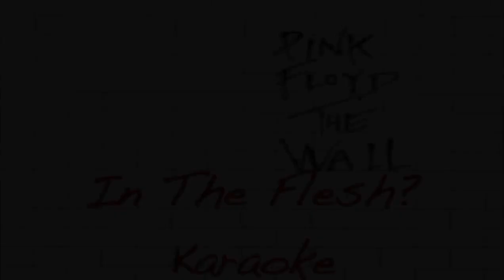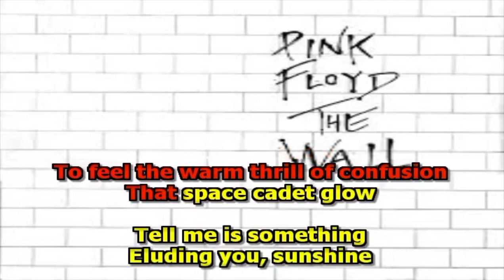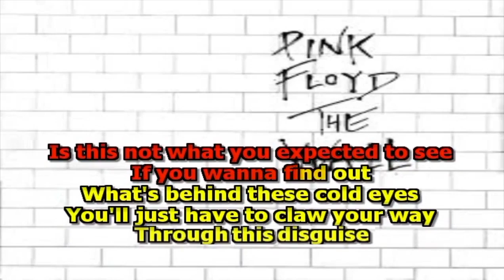In The Flesh? - Pink Floyd The Wall - Karaoke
Karaoke version of "In The Flesh?" by Pink Floyd; from their album, "The Wall" with lyrics on the screen.